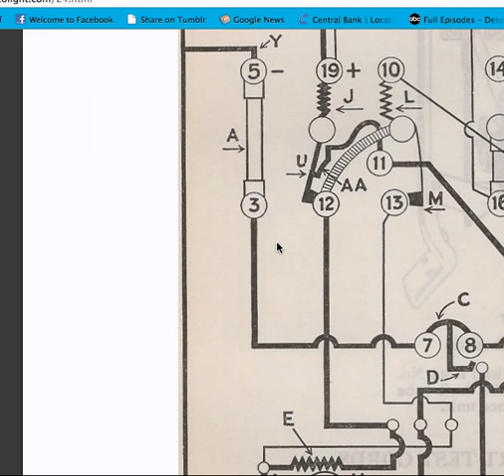Delco Website Tutorial For DAD:)